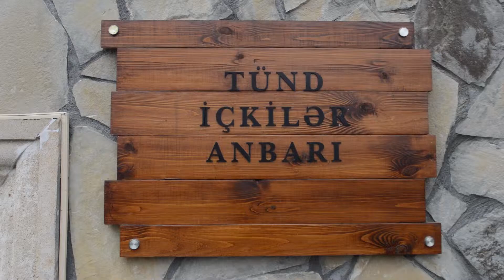AZGRANATA | Şərab Zavodunun Tünd İçkilər Anbarı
AZGRANATA şərab zavodunun tünd içkilər anbarından görüntüləri sizlərə təqdim edirik.

AZGRANATA MMC-nin Ağsu şəhərində yerləşən şərab zavodunda aşağıdakı alkaqollu içkilər istehsal olunur:
Şərab
Brendi
Viski
Vodka
Konyak
Rakı

Zəngin çeşid, ənənəvi dad!